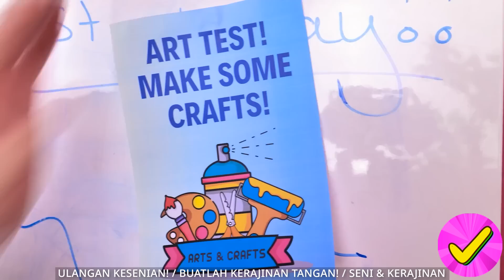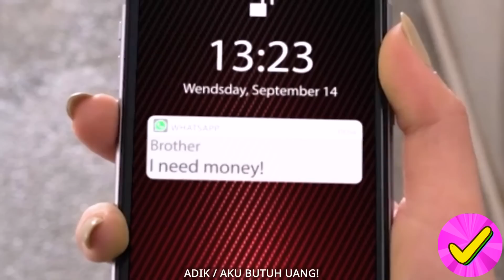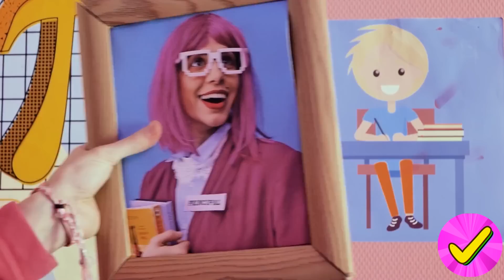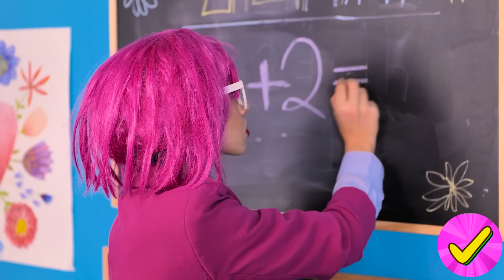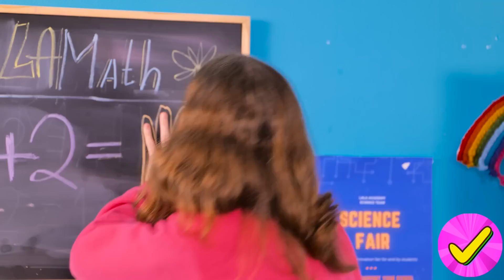Rabu Addams vs Enid! Trik Mengasuh Anak yang Baik vs Buruk dari Keluarga Addams!